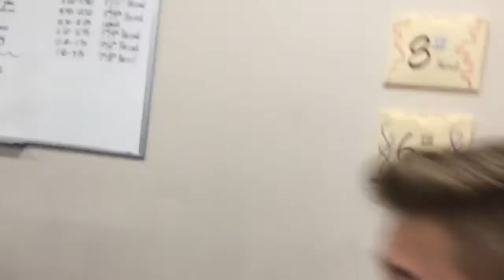Alec Ybarra Reacting To Unmarked Movie Tickets Going On Sale!!!